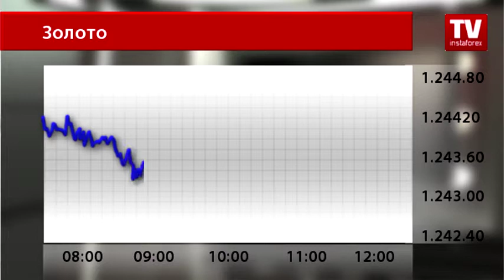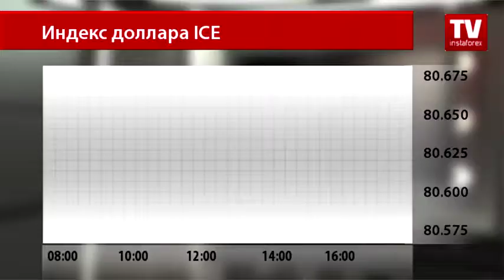Инвесторы продают золото, ожидая действий ЕЦБ